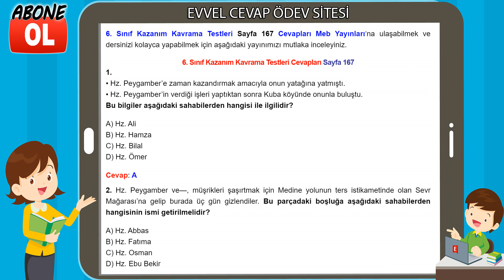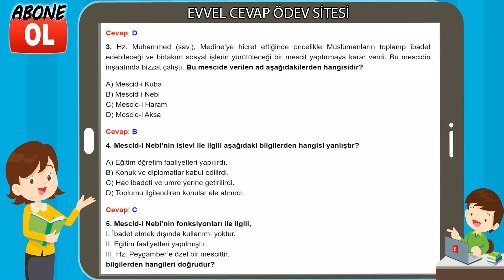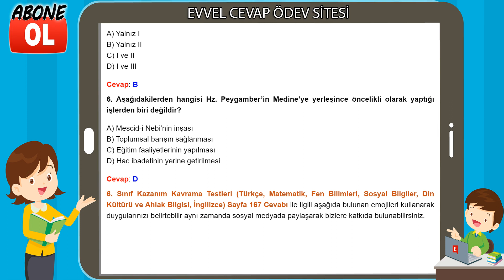6. Sınıf Kazanım Kavrama Testleri Cevapları Sayfa 167